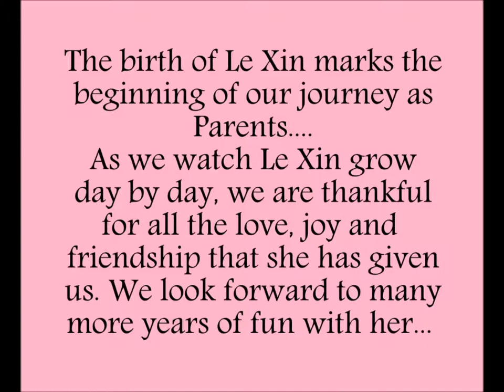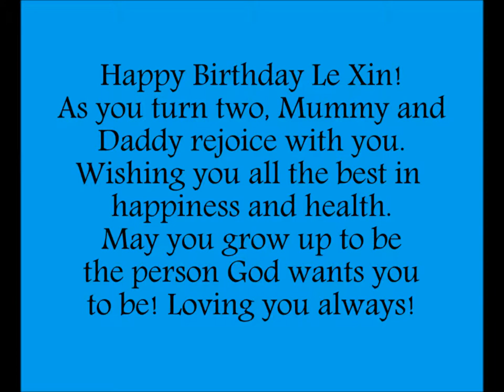Happy Birthday Le Xin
Le Xin turns two today! Hooray! May you grow up to be happy and healthy always :)